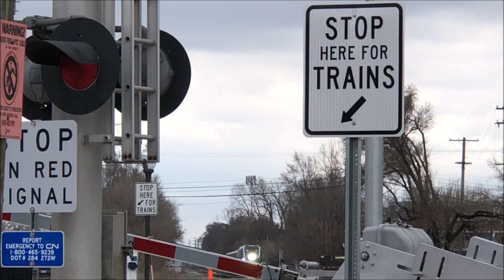Amtrak Wolverine 350 and CN E251 on a Nice Afternoon in Royal Oak MI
I got to see 2 trains here on a nice afternoon in April in Royal Oak Michigan.  The first one was Amtrak Wolverine 350 heading for Pontiac and the other was a rather short Canadian National E251 manifest but mostly carrying Autoracks.

Train/Video Information (#1)
Company: Amtrak
Sub: Holly
Type: Passenger
Crossing Name: Main Street
Train ID: Wolverine 350
Locomotives Number(s): 4609
Number of Railcars: 5
Direction Headed: North
Signal Aspect: Clear Signal (Green over Red)
Filming Location: Royal Oak Michigan
Date Filmed: 4/3/2022

Train/Video Information (#2)
Company: Canadian National
Sub: Holly
Type: Freight
Crossing Name: Pedestrian Crossing
Train ID: Wolverine E251
Locomotives Number(s): 2988, 2844
Number of Railcars: 71
Direction Headed: North